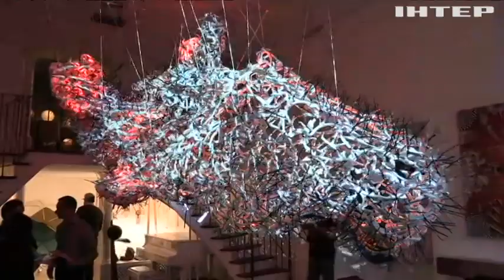Неделя дизайна в Париже: украинские мастера показали свои работы